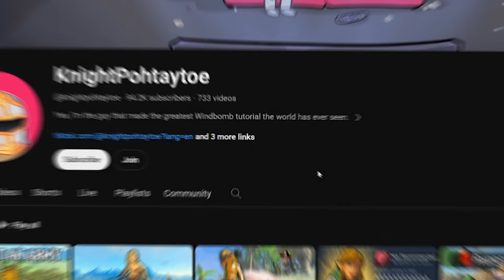How Many Ways Can You Go Up in Zelda?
69 Ways To Get High in Zelda Tears of the Kingdom with @Jopes